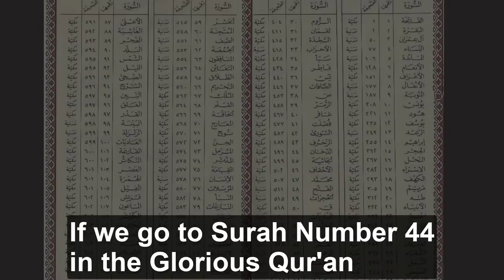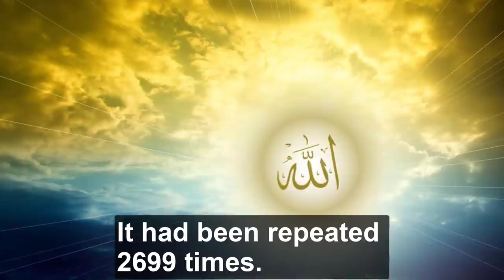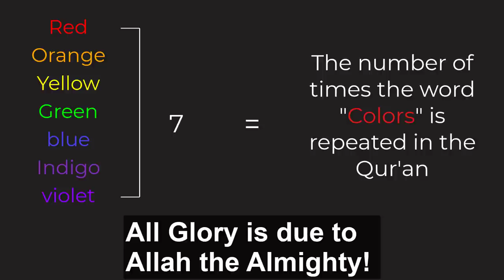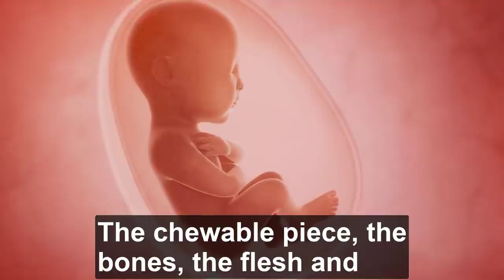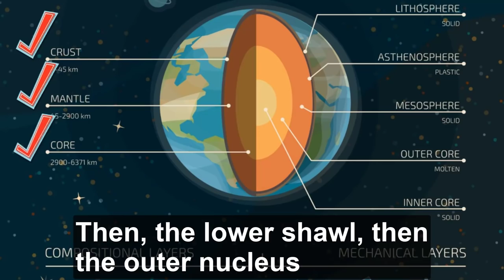أكثر كلمة تكررت وأكثر رقم ذكر في القرآن ؟ ومعجزة سورة الدخان | عبد الدائم الكحيل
غاز الكربون وسورة الدخان   CO2
أكثر رقم ذكر في القرآن رقم واحد
أكثر كلمة تكررت في القرآن الله
الألوان السبعة كم مرة تكررت في القرآن؟
الأطوار السبعة
الأراضين سبعة بين العلم والقرآن
للاشتراك بقناة معجزة كل يوم: